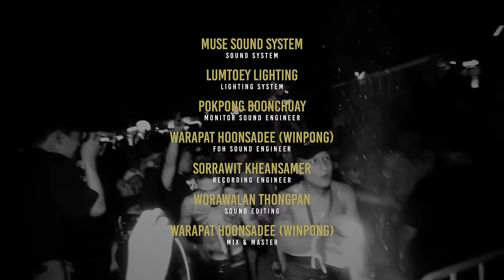TWIO3 : EP.8 " P-HOT vs MODEVAN " | RAP IS NOW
กดโหวตให้แร็พเปอร์ที่ชอบได้ที่
หน้าแก่หรือหน้าใส ใครจะของถึงกว่ากันไปเสพได้เลย . . .

ซื้อบัตรราคาพิเศษจำนวนจำกัดที่จะปล่อยมาทุกครั้ง
ที่ปล่อย EP ได้ที่ eventpop.me

BEAT PRODUCED BY : ROONY

Singha Light

- LUVE.TV
- JONE 500 Clothing
- Young & Hungry
- SEEK Thailand
- Carnival Store

MEDIA PARTNERS :
- Siam2nite
- ขอบสนาม